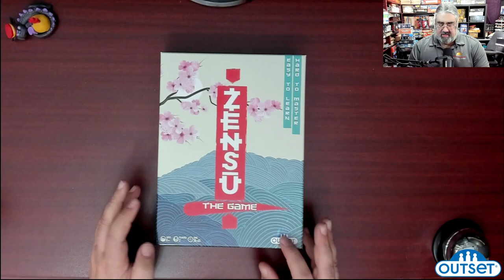Zensu Unboxing, Check out what you get with this perfect information abstract strategy game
Zensū is a hidden gem board game. It is one of the best abstract strategy games I've ever played, that perfectly embodies "Easy to learn, difficult to master", yet no one is talking about this game. Well, here I am hoping to get the word out by first showing you what you get in the box.

Note in this unboxing I say the grid is 7x6. It's actually 9x6, I missed the fact that the back rows, which show the player's colours, are actually part of the board. Even when I show off the pieces on the board, I place them one row too far forward.

Index:
00:00 INTRO
00:59 OPENING UP ZENSU FOR THE FIRST TIME
03:19 INITIAL THOUGHTS ON ZENSU
04:06 CLOSING AND WHERE TO FIND MORE

From the Publisher:

Zensu is a fun blend of stealth, strategy and skill. The aim is to cross into your opponent’s home territory before they reach yours. But with pieces moving in four directions, you have to keep your wits about you!

Contents:
Twenty-Four wooden playing pieces, game board

Ages: 8+
Players: Two
Game Type: Board, Family, Strategy